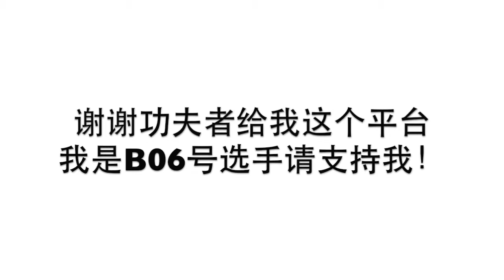第三届技能大赛B06参赛者